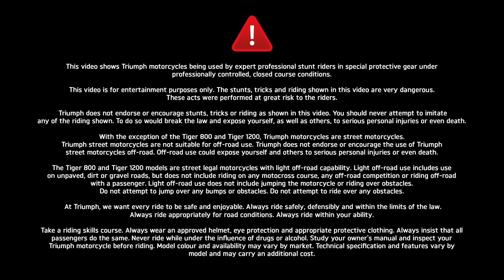Introduction des Triumph Tiger 800 XC & XR et Tiger 1200 XC & XR